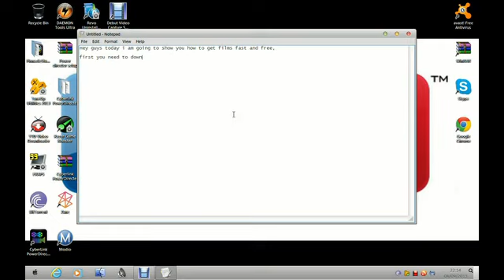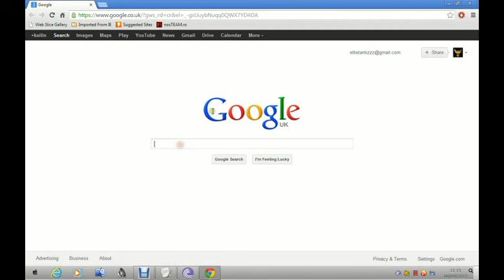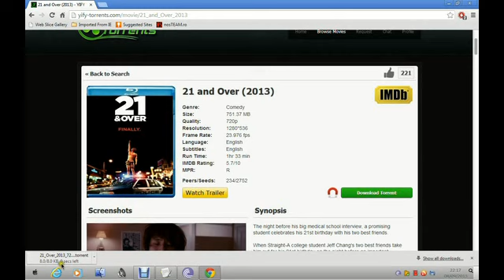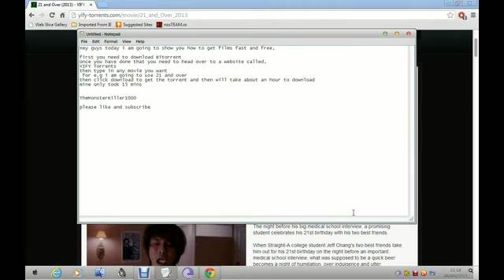How to get films FAST and FREE!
Enjoy :) TheMonsterKiller1000